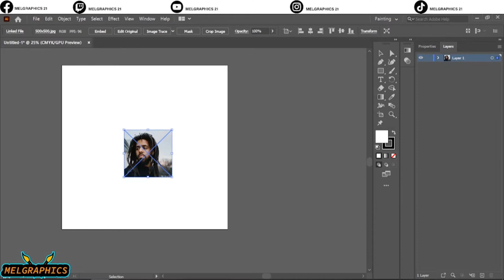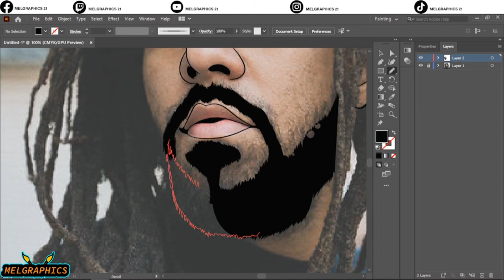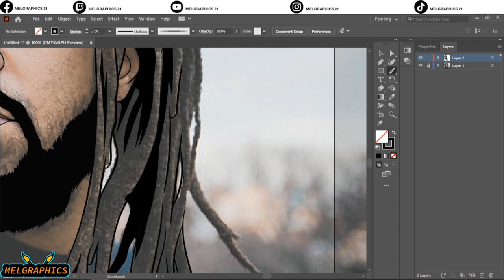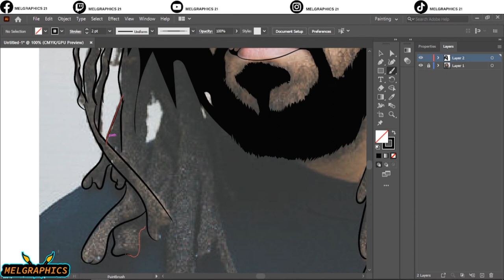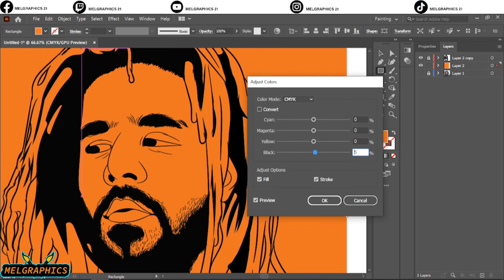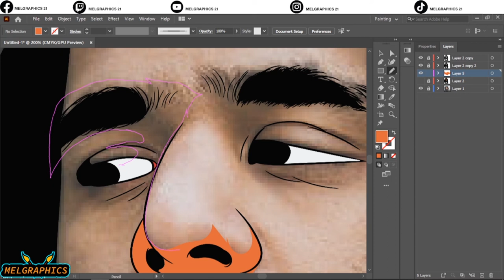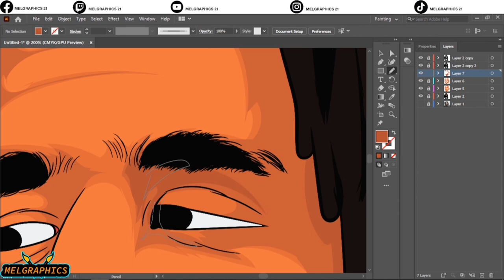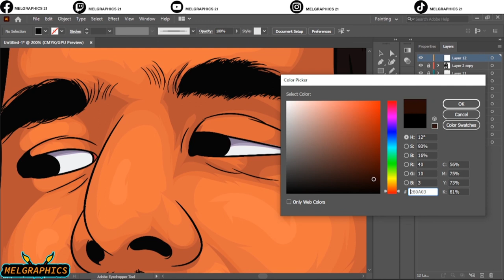How to make Vector art//adobe illustrator art-J COLE